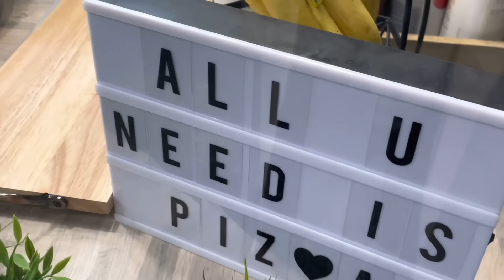GIANT CHEESY PEPPERONI PIZZA FEAST 먹방 | MUKBANG | ASMR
Hi Guys! Today we're eating a Massive Pepperoni Pizza.

** This is an ASMR Channel**

Autonomous Sensory Meridian Response (ASMR) is an experience characterized by a static - like or tingling sensation that typically begins on the scalp and moves down the back of the neck and upper spine; propagating to the shoulder, arm and legs, which makes people feel relaxed.